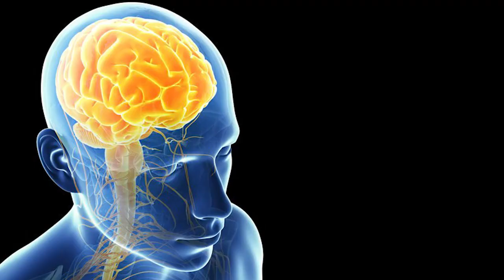Beyin Neden En Gizemli Organdır Beyin Nasıl Çalışır